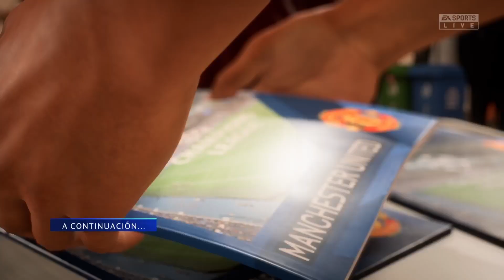Fifa 23 Modo Carrera Manchester United. 1/8 UEFA Champions League: FC Oporto vs Manchester United.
El Oporto es el equipo con el que nos emparejaron para los Octavos de Final de la UEFA Champions League. Vistamos la ciudad portuguesa y su Estadio Do Dragao.